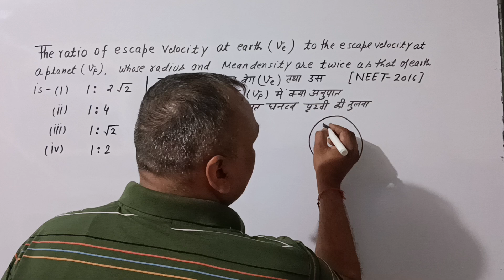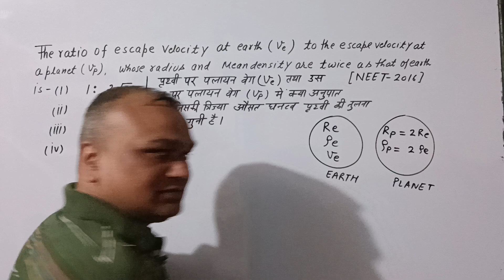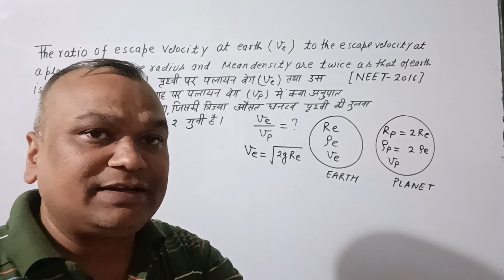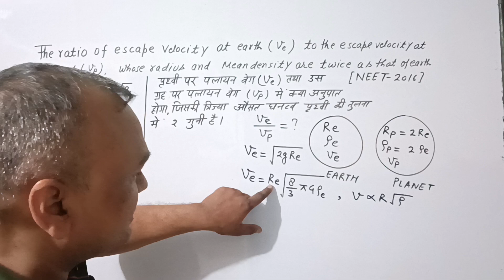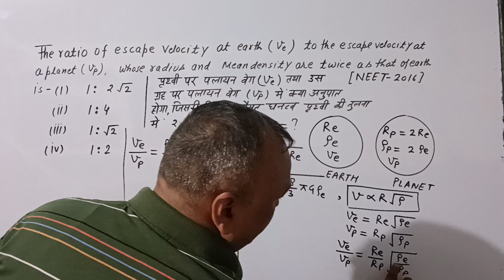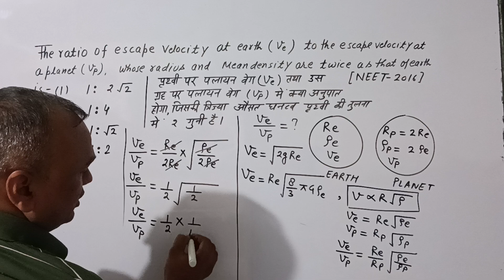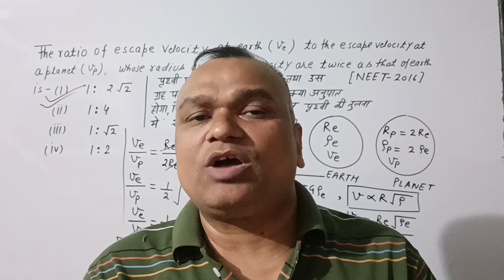𝙉𝙀𝙀𝙏 𝙋𝙃𝙔𝙎𝙄𝘾𝙎 2016 𝙌𝙐𝙀𝙎𝙏𝙄𝙊𝙉🙋🙋